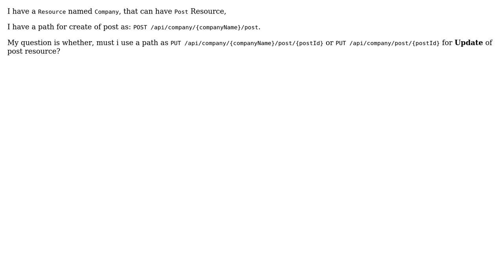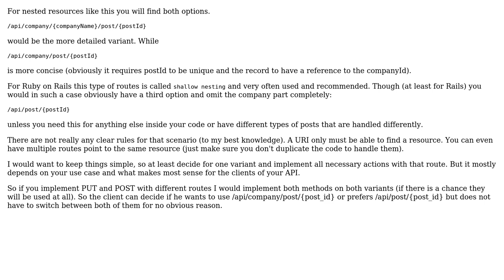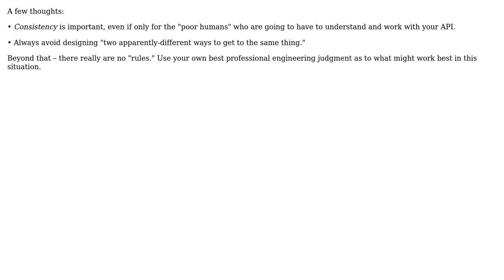Software Engineering: must all urls for a resource be same (3 Solutions!!)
Software Engineering: must all urls for a resource be same

With thanks & praise to God, and with thanks to the many people who have made this project possible! | Content (except music & images) licensed under CC BY-SA | Music | Images & others | With thanks to user VoiceOfUnreason user thorsten muller user Mike Robinson user ghanbari and the Stack Exchange Network Trademarks are property of their respective owners. You are responsible for your own actions.